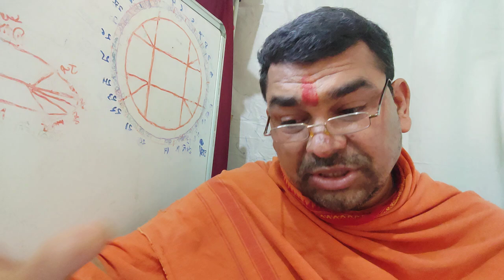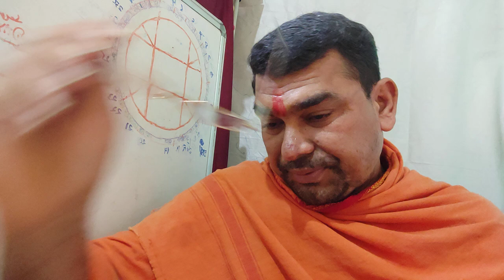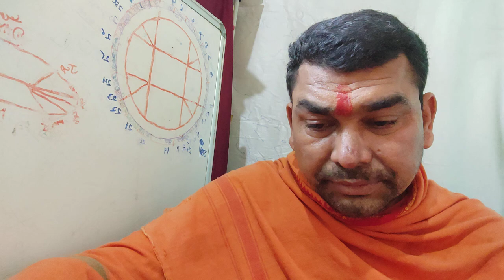मेष राशि गुरु बृहस्पति बकरी के ऊपर चार ग्रहों का और युति मेष से मीन तक फल मकर राशि कुंभ मीन कर्क बीच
Guru brihaspati ka mesh Rashi mein Mangal Shani Surya ka Drishti prabhav aur